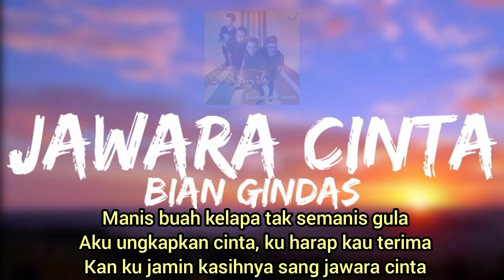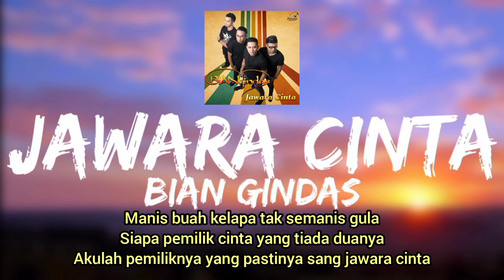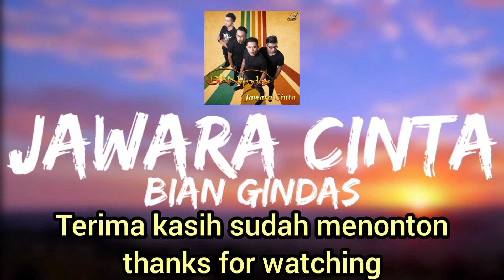DJ MANIS BUAH KELAPA TAK SEMANIS GULA - DJ JAWARA CINTA